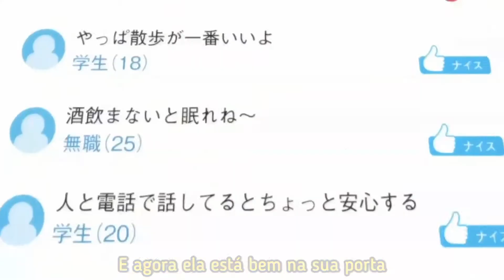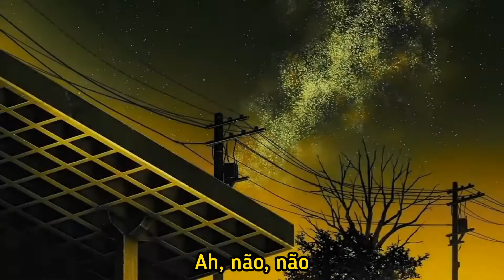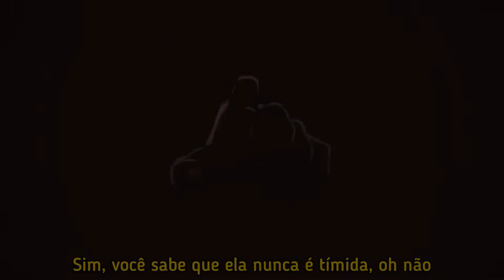Nick Alexandr - Nightcrawler🌌🖤[Tradução/Legendado]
Chega mais🙂...